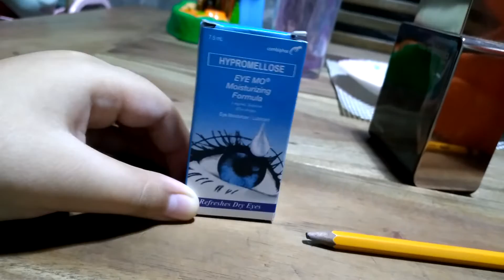The Emoji Show - Episode 3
EYE-MO (EYE-MOJI) is talking to 3 friends such as Pencil, Sprayer, & a bear. He is like a creature. 🤪
Rating: All